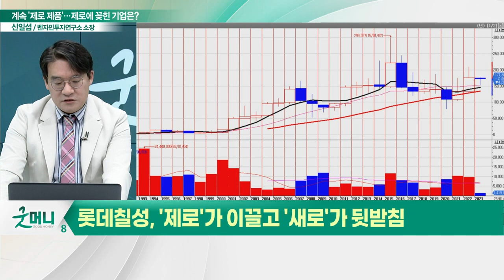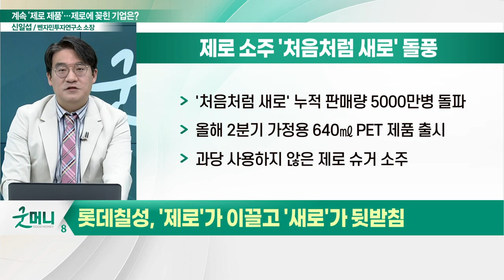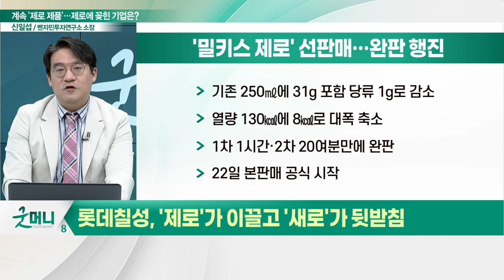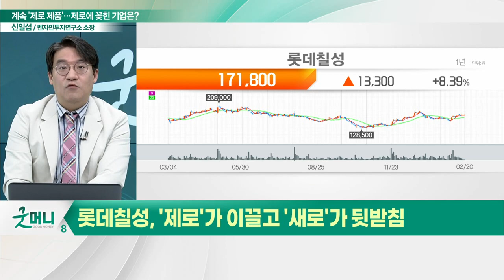롯데칠성(005300), 음료·주류 쌍끌이... "'제로'에 제대로 꽂혔다"_신소장의 시그널 (20230221)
롯데칠성(005300), '제로'가 이끌고 '새로'가 뒷받침
- '헬시 플레저'에 국내 제로·저칼로리 시장 확대
- 제로 소주 '처음처럼 새로' 돌풍… 누적 판매량 5000만병 돌파
- 올해 2분기 가정용 640㎖ PET 제품 출시